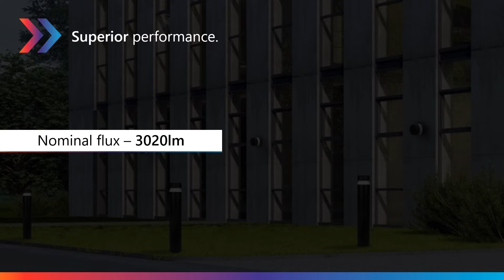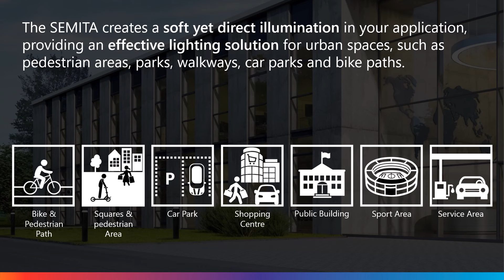SEMITA LED Bollard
The SEMITA is an aesthetical and glare-free bollard which creates a soft yet direct illumination in your application, providing an effective lighting solution for urban spaces, such as pedestrian areas, parks, walkways, car parks and bike paths.